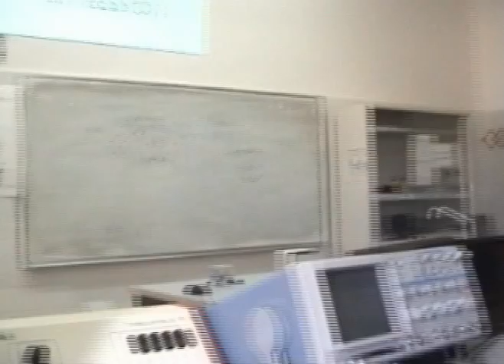Personality development workshop in Libya, participant feedback 3.mpg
A workshop on personality development was conducted , from 29th April to 5th May' 2012, at the Faculty of Engineering, Omar Mukhtar Universitey, Albeida, Libya.